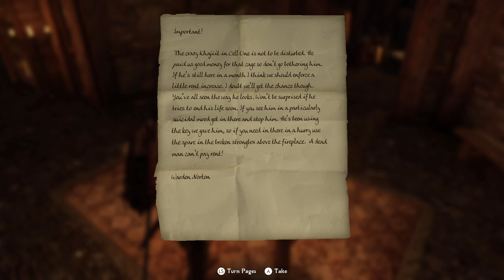Nordic Souls - Skyrim: Promises To Keep Ep.18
Chapter 4. A Beggar...a Redguard named Zyon...wants to get his life back on track...with the help of prayer and determination...he starts to lift himself up...helping people to help himself...temptation...power...realization...perhaps he's not who he thinks he is...what are these strange skyshards?...conflicted...power for good...or power for evil...